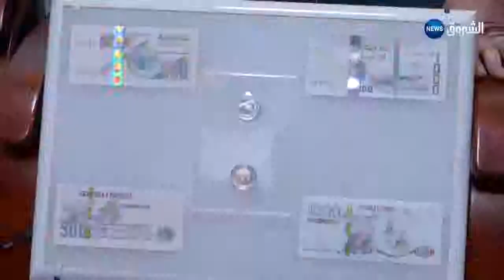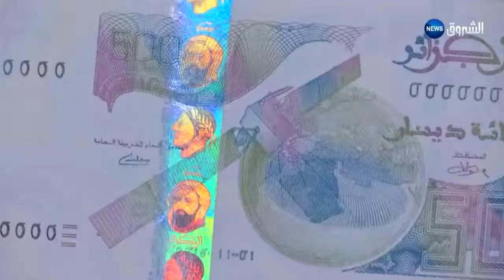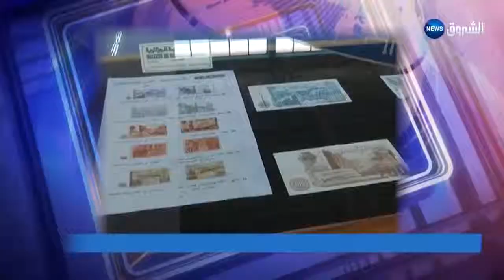Lancement Des Nouveaux Billets De Banque 100 et 200 et 1000 DA En Algérie